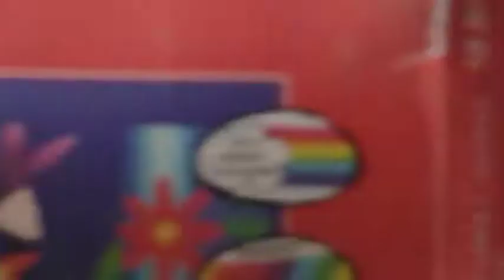How to draw a "POT"